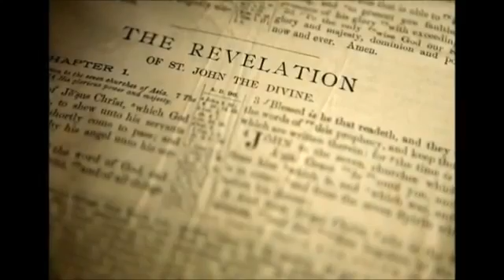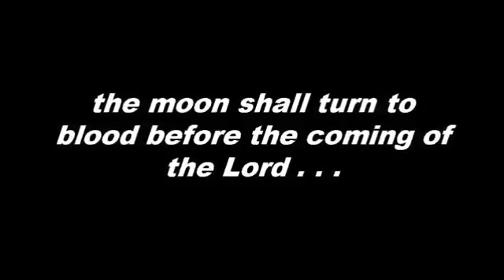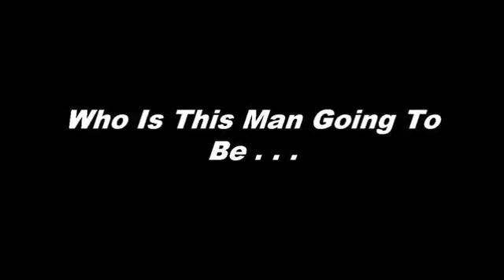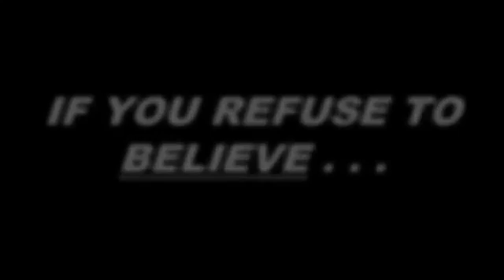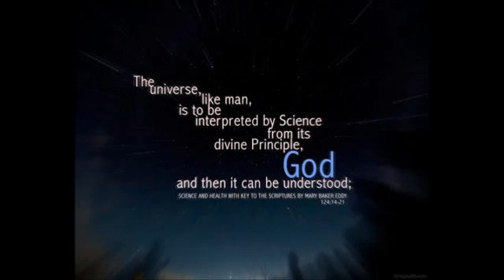A WARNING of End TIMES From The Knights of God KOG to the Knights around the world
[BEAT BY Dansonn Beats Paid 30$] Hebrews 4:12 - For the word of God [is] quick, and powerful, and sharper than any two-edged sword, piercing even to the dividing asunder of soul and spirit, and of the joints and marrow, and [is] a discerner of the thoughts and intents of the heart.
"TRUST NOT OF MAN BUT IN THE WORD OF GOD ONLY "